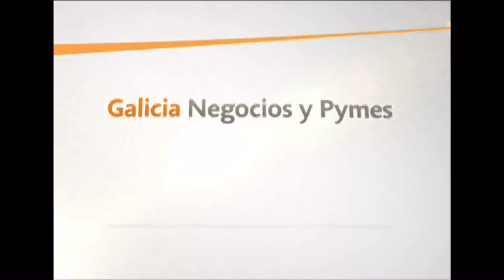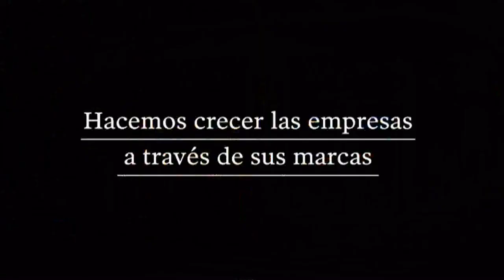Entrevista a Federico Pucciariello - Parte 1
Después de 14 años de jugar al rugby en Europa, Federico Pucciariello decidió volver a la Argentina, para fundar Rosario Bioenergy y comenzar a producir biodiesel. ¿Cómo se convierte un deportista en empresario? ¿Cómo es el mercado de los biocombustibles? ¿Cuál son las oportunidades y expectativas?